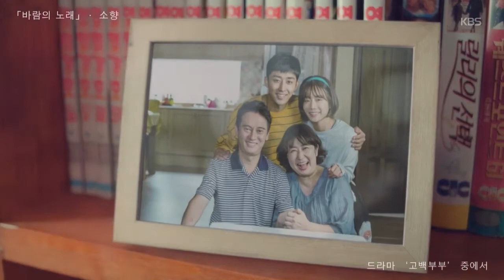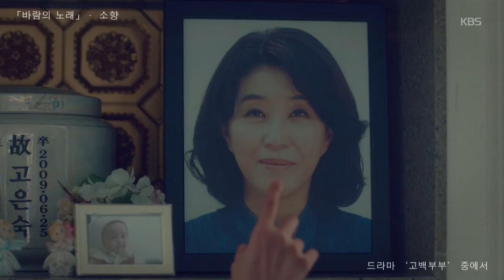韩剧《告白夫妇|go back夫妇》素香-风之歌 OST Part 2 ♥ Go Back Couple OST Part 2 官方MV 中字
韩剧《告白夫妇|go back夫妇》素香-风之歌  OST Part 2 ♥ Go Back Couple OST Part 2   官方MV 中字 告白夫婦 go back夫婦
NaverTV
所属作品: 韩剧《告白夫妇》
简介补充: [MV] OST PART 2 소향 - 바람의 노래 ‹고백부부›
已更新自制 素香 - 风之歌 MV 中文字幕
很好听的OST～心疼每次想儿子时痛哭的珍珠ಥ_ಥ